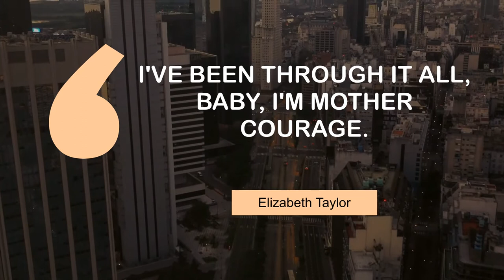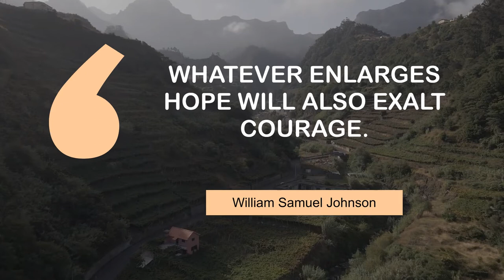What Famous People Say about Courage | @MyMotivationMantra | Daily Motivation Mantra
Thoughts of Life Changing People on Courage | Stay Motivated

00:00 Have the courage of your desire. - George Gissing
00:23 You have to have courage to be obedient to God. - Charles Stanley
00:39 I've been through it all, baby, I'm mother courage. - Elizabeth Taylor
00:55 Women have to summon up courage to fulfill dormant dreams. - Alice Walker
01:11 Whatever enlarges hope will also exalt courage. - William Samuel Johnson
01:27 Real nobility is based on scorn, courage, and profound indifference. - Albert Camus
01:43 Despair gives courage to a coward. - Thomas Fuller
01:59 'White Material' is about courage and craziness. - Claire Denis

1 - Cows on a field in New Zealand
2 - Surfers in the ocean
3 - Empty roads in Buenos Aires(1)
4 - Obelisco monument
5 - Landscape of Sao Vicente
6 - Bird's eye view of a wedding
7 - Sandstone Cliffs on Praia do Pinhão Beach
8 - Aerial View of the Cliffy Coastline at Praia do Pinhão